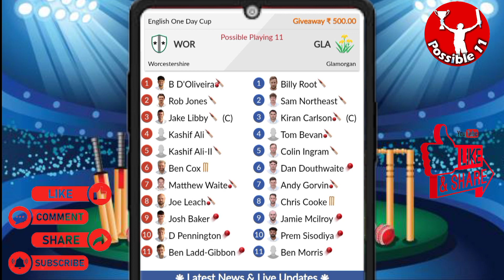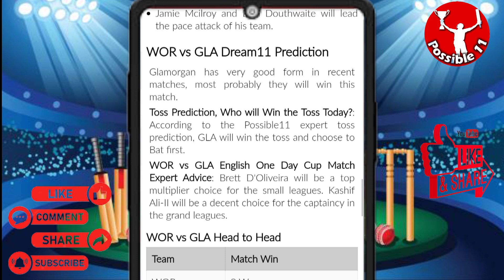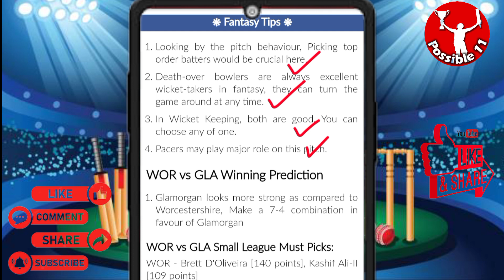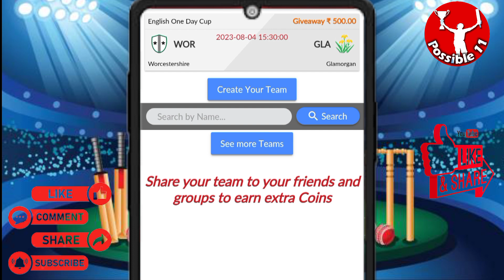WOR vs GLA Dream11 Prediction🔥 | WOR vs GLA Dream11 Team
03:30 PM IST
WOR vs GLA D11 Team
WOR vs GLA Dream11 prediction
WOR vs GLA Dream11 team Prediction
WOR vs GLA Dream11 analysis
WOR vs GLA Dream11 English One Day Cup
WOR vs GLA Dream11
WOR vs GLA Dream11 Team
WOR vs GLA Dream11 team today
Worcestershire vs Glamorgan Dream11
Worcestershire vs Glamorgan
Dream11 Today Match Prediction
Glamorgan vs Worcestershire
Glamorgan vs Worcestershire Dream11
Glamorgan vs Worcestershire Dream11 team today
Glamorgan vs Worcestershire Dream11 today match
Glamorgan vs Worcestershire Dream11 team
Glamorgan vs Worcestershire
Glamorgan vs Worcestershire Dream11 prediction
Glamorgan vs Worcestershire Dream11 Team prediction
Glamorgan vs Worcestershire d11 team
Glamorgan vs Worcestershire Dream11team
Dream11 Today Match
Glamorgan vs Worcestershire playing 11 T20
Glamorgan vs Worcestershire playing today
Glamorgan vs Worcestershire T20 today match playing 11
Dream11 team of today match
Worcestershire vs Glamorgan Capitals Dream11
WOR vs GLA Dream11 today match
WOR vs GLA Dream11 today team
WOR vs GLA Dream11 today Prediction
WOR vs GLA Dream11 team of today match
WOR vs GLA Dream11 team today match